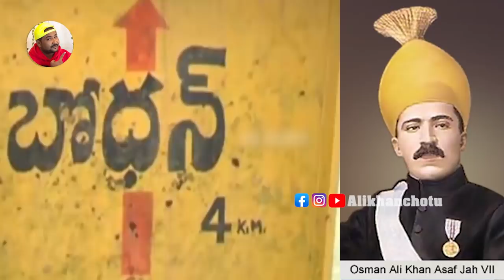Telangana Ki Sabse Badi Sugar Factory Kahan Per Hai? | Interesting Question #27 | Ali khan Chotu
Hello Guys Kaise Aap log Yeh Channel Har Din Ek Naya Video Aata
Toh Guys Aaj Ka Jo Telangana Ki Sabse Badi Sugar Factory Kahan Per Hai? | Nizamabad Public Reaction | InterestingQuestion#27 | Ali khan Chotu Vlog Aakhri Kirrak Hai Jaldi Se Jaa Ke Video Dekho Aur Please Support me Aap log Support kare Toh Aur Kirrak Videos Banatau Please Watch This Video Agar Video Acha Laga Toh Like Karo Share Karo Comments Karo k Video Kaisa laga Don't Forget To Subscribe

Category..